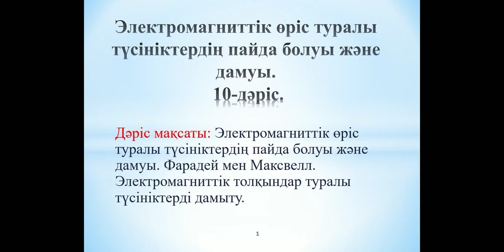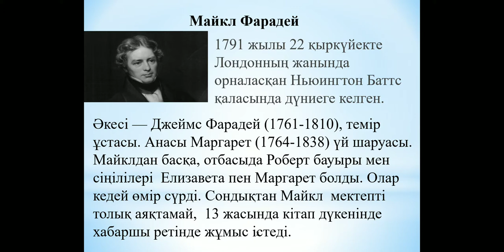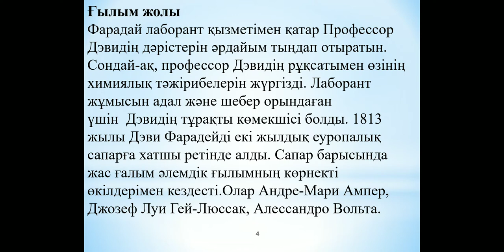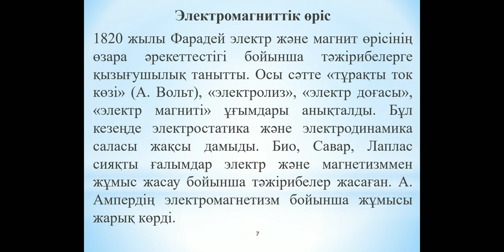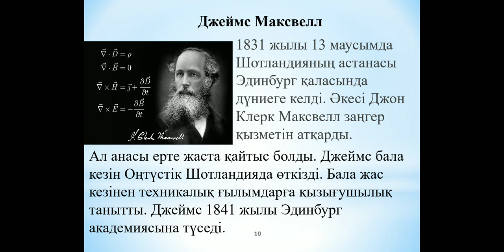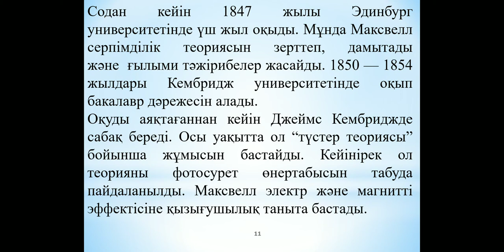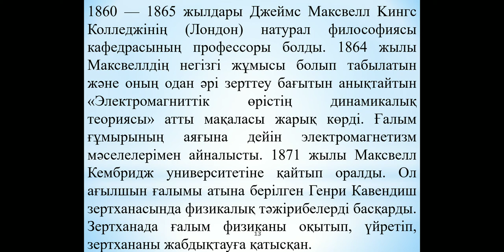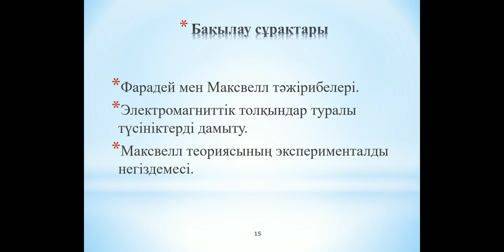Физика тарихы Таскалиев А.К.